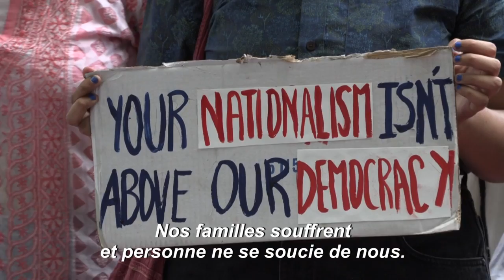Cachemire: manifestation d'étudiants à New Delhi contre la décision du gouvernement | AFP News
Des étudiants, dont nombreux sont originaires du Jammu et Cachemire, manifestent à New Delhi alors que leur région, revendiquée aussi par le Pakistan, est depuis lundi totalement coupée du monde. Un black-out total des communications et de fortes restrictions de circulation ont été imposés par les autorités indiennes après avoir révoqué l'autonomie constitutionnelle de la partie du Cachemire qu'elles contrôlent.